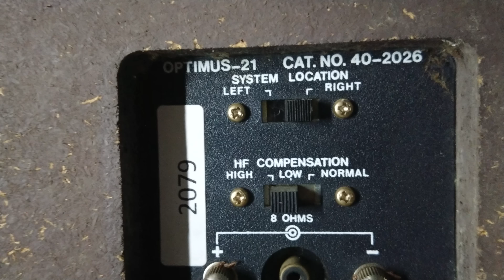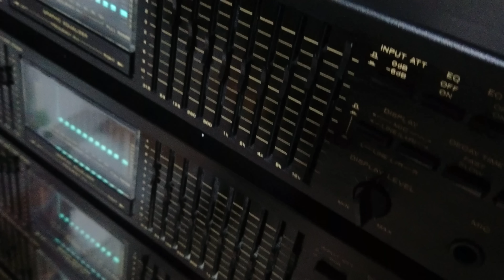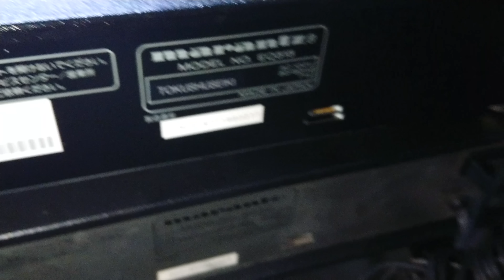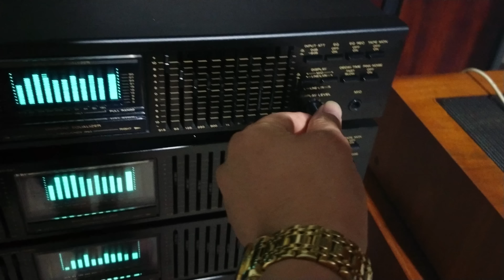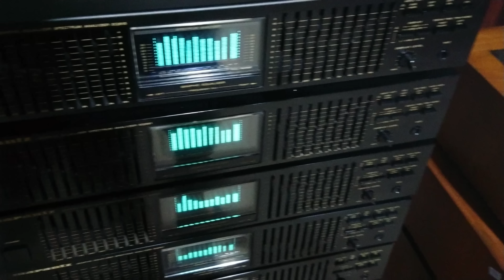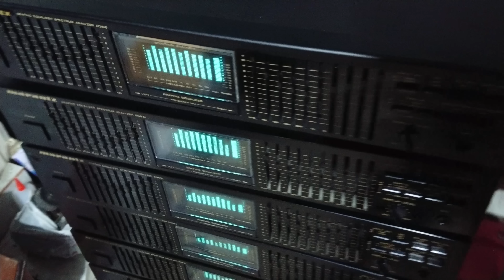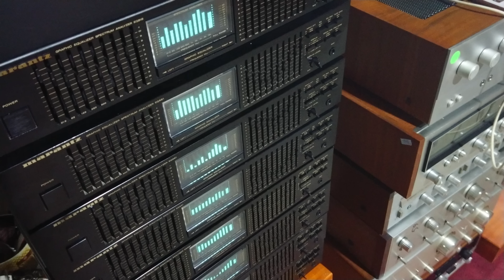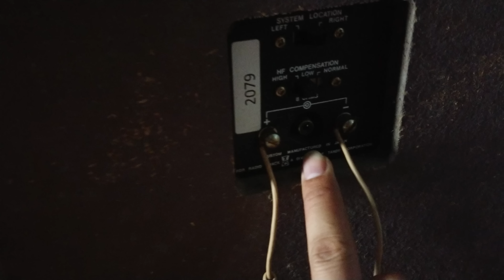LỌC MARAN GIÁ 5.950 - LOA REATIC 21 GIÁ 5.900 LH 0911169961